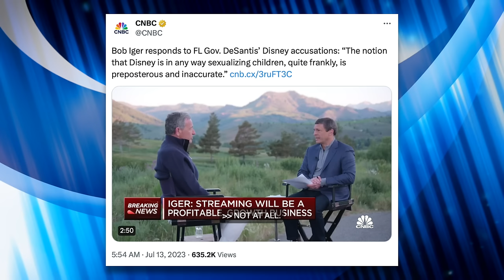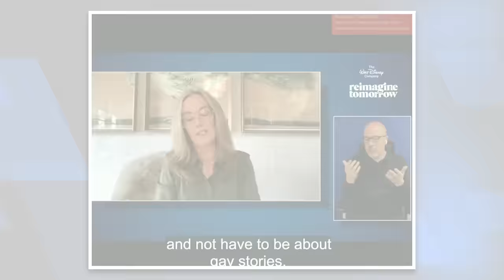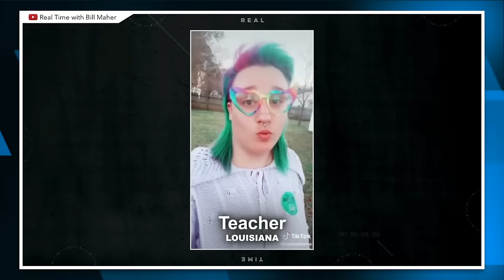NEW LOW: Bill Maher Argues Ron DeSantis is RIGHT About LGBTQ+ People Grooming Children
Bill Maher has shifted so far to the right, he's now spreading anti-LGBTQ+ conspiracies propagated by Republicans like Ron DeSantis. In this video we'll breakdown his unhinged—and incoherent—'New Rules' segment about LGBTQ+ people.